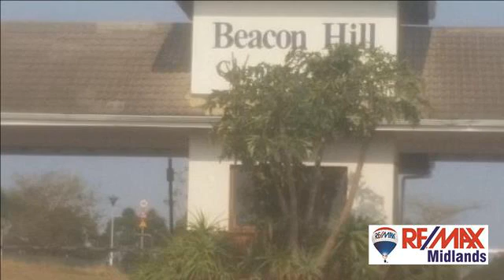3 Bedroom House For Sale in Bishopstowe, Pietermaritzburg, South Africa for ZAR 899,000...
A brand new, freestanding home to own in a secure estate.  With three bedrooms, two bathrooms (main en-suite) and an open plan living area.  Make this yours today!